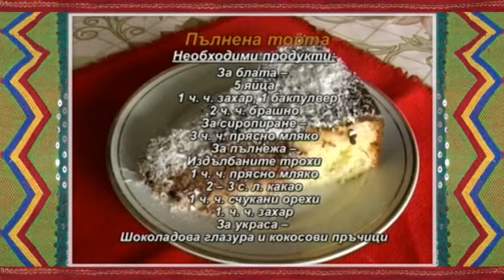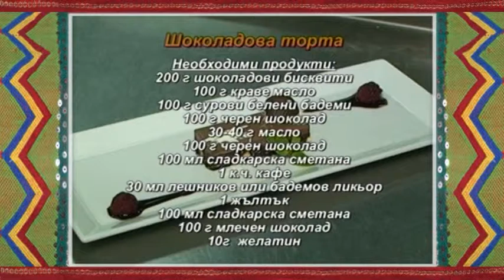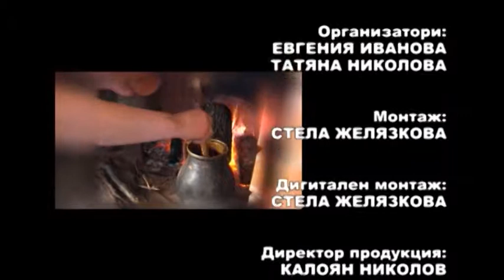FT October2014 276